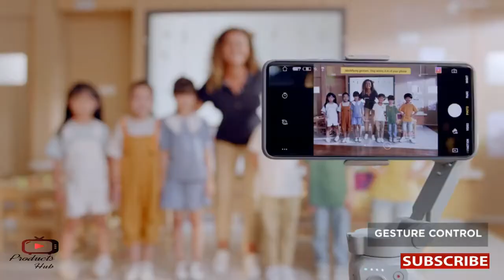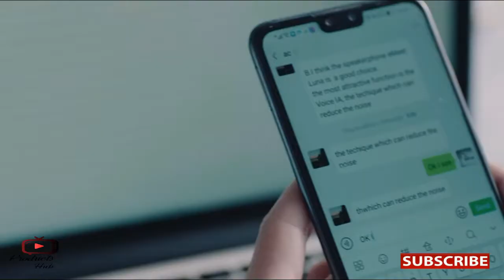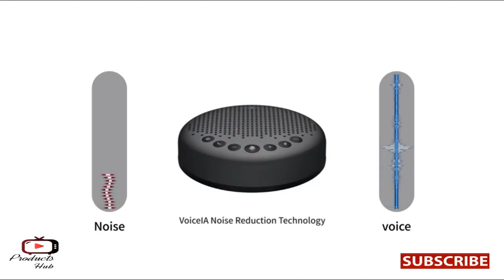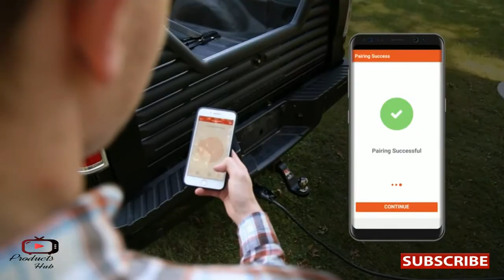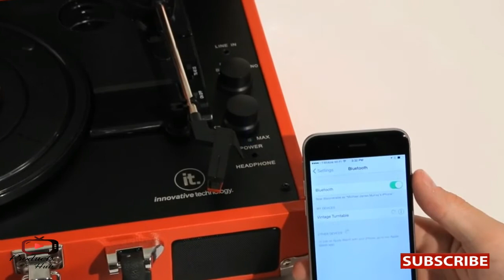11 Smart Products Available on Amazon | Best Selling Products.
In this video I will show another selection of 11 smart products you can buy on Amazon.

1)Handheld 3-Axis Smartphone Gimbal Stabilizer.

2)HoMedics UV Clean Phone Sanitizer.

3)Computer Speakers with Microphone w/Enhanced Noise Reduction.

4)Foldable Bluetooth Headphones.

5)iRoller Screen Cleaner.

6)Echo Mobile Electric Trailer Brake Controller with Bluetooth.

7)VR Headset Compatible with iPhone and Android Phones.

8)Edifier R1280T Powered Bookshelf Speakers.

9)Light Sanitizer Wand Travel Portable Chargable.

10)Victrola Vintage 3-Speed Bluetooth Portable Suitcase Record Player.

11)JARLINK Electric Pencil Sharpener.